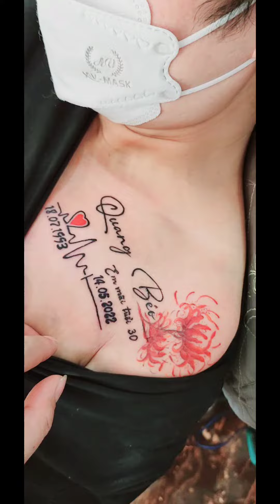Người chị ruột dành cho em trai ruột của mình tình cảm đặc biệt . Vĩnh biệt em Quang Béo nhé